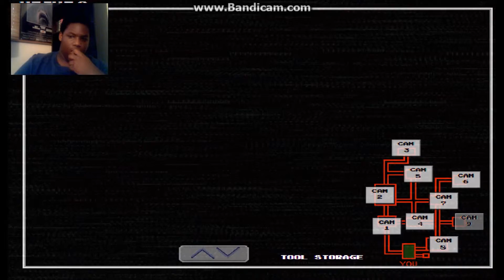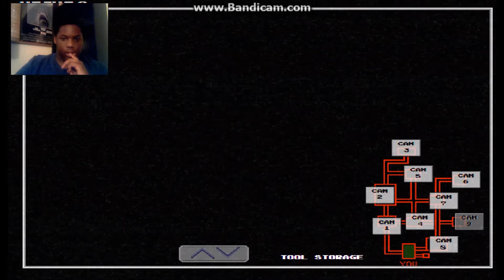Five Nights At Wario's Night 2